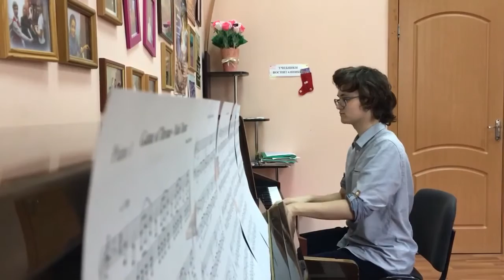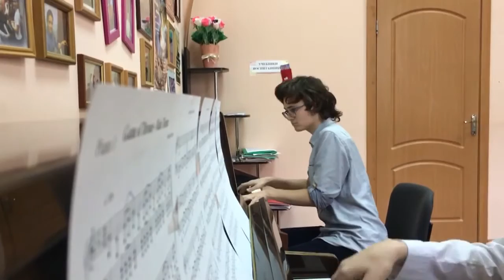The Game of Thrones.Main theme - Ramin Djawadi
Переложение для 2-х фортепиано - Сухарев Лукас.